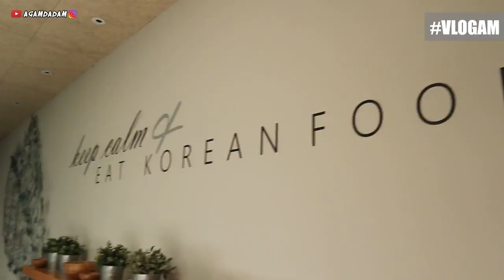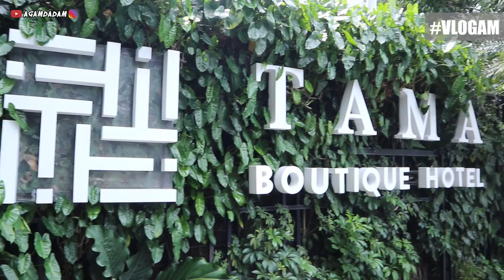SERASA DI KOREA! REKOMENDASI HOTEL DI BANDUNG. TAMA BOUTIQUE HOTEL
Happy banget bisa nemu hotel bagus kaya gini. salah satu hotel terAsik yang pernah gue datengin :)

Tama Boutique Hotel, Bandung!

keep contat gengs,